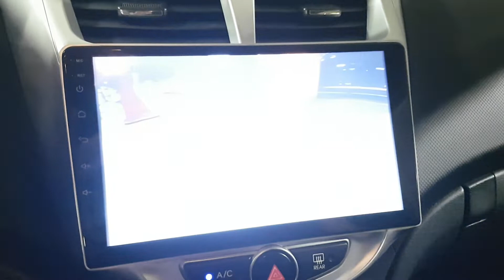HYUNDAI ACCENT 2012 EN VENTA! CU039854 | Vehículos Coreanos Sena Trading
HYUNDAI ACCENT 2012 EN VENTA! CU039854